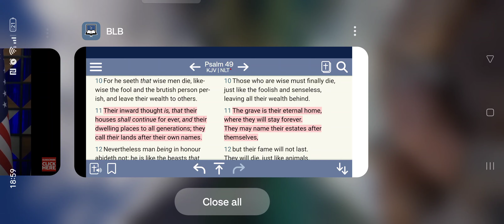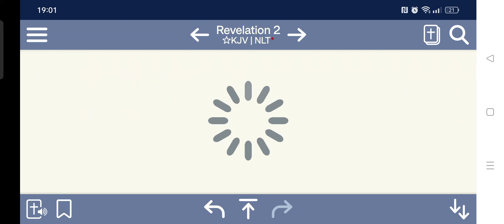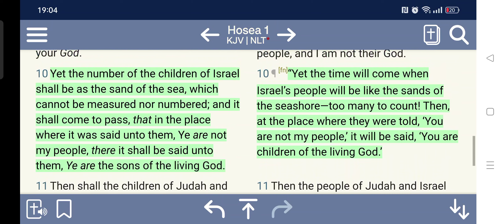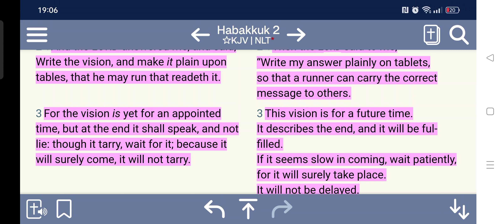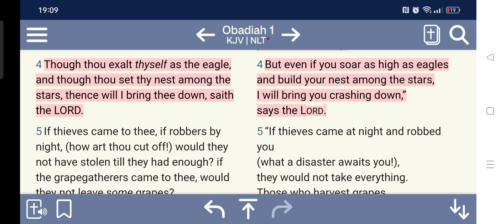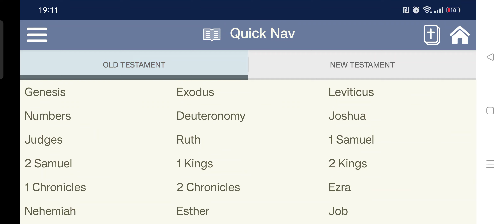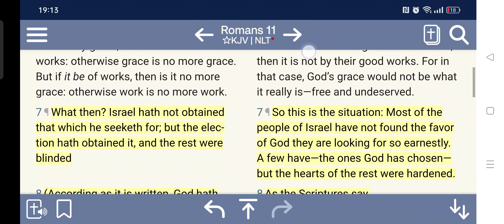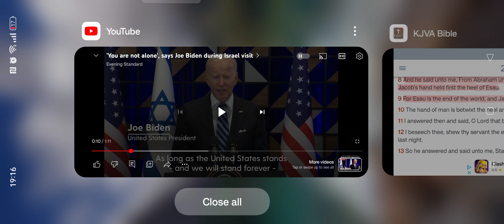Biden says America 🇺🇸 will stand forever!!! Not according to biblical prophecy!!! 🔥‼️🔥